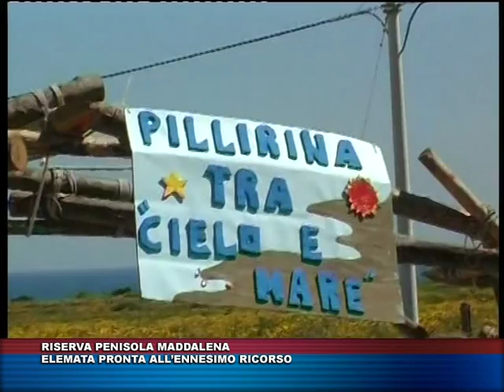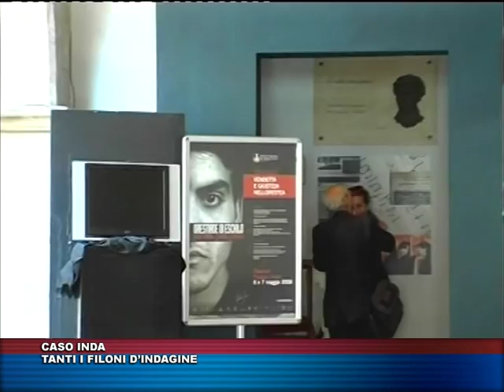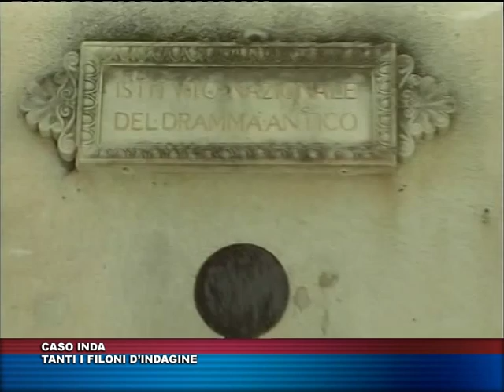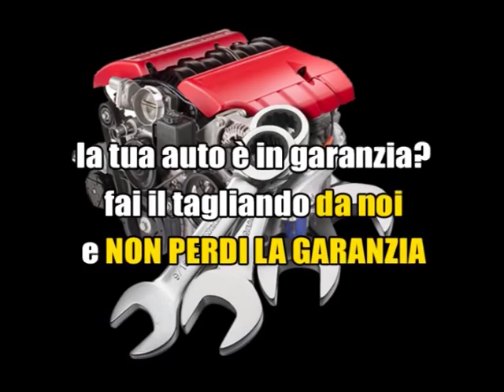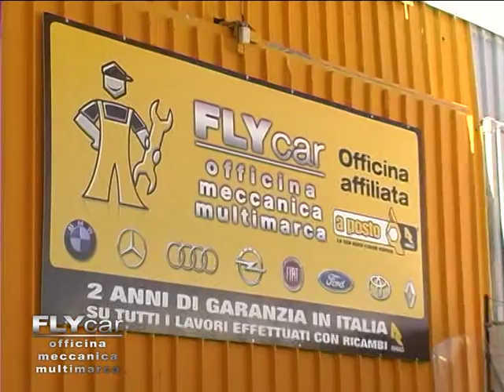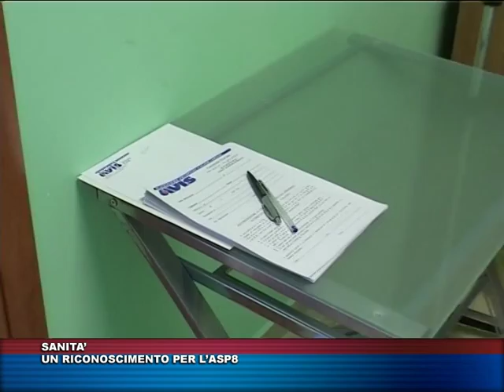TG TRIS DEL 18 LUGLIO